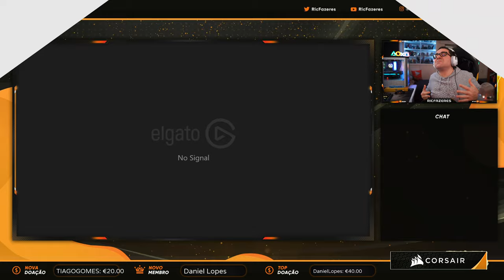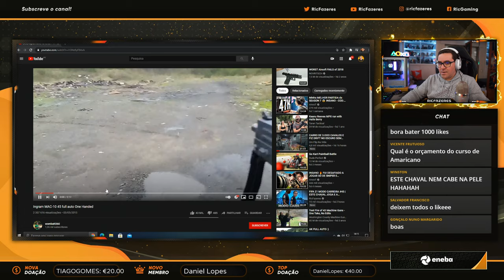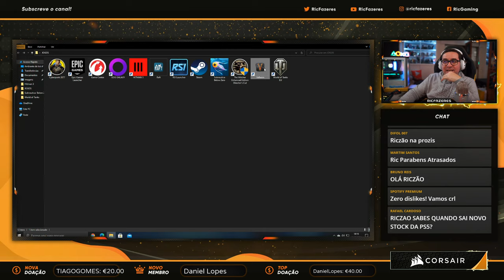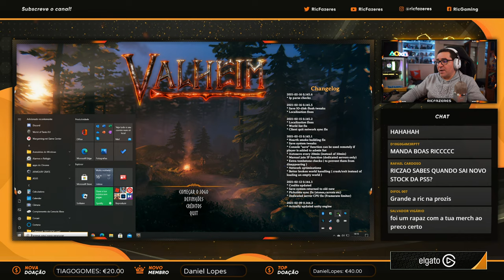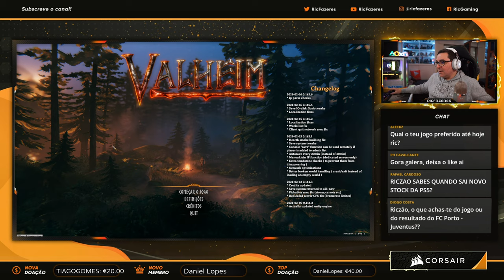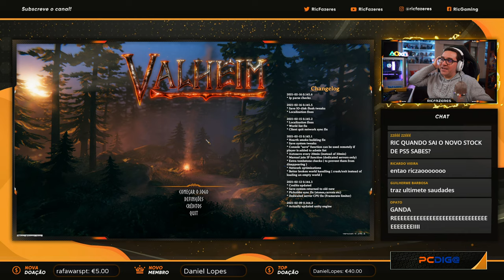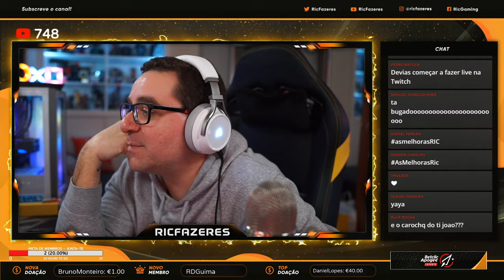VALHEIM #1 | RIC O VIKING SOBREVIVENTE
🕹️ Membros têm acessos exclusivos no canal (Pinguim🔥Croquete🔥)

OBRIGADO MEMBROS CROQUETE QUE SE JUNTARAM AO DISCORD
alfredo lira
Fábio Calado
Diogo Antunes
Pedro Serrano Tutorial
Swosh
Filipe Almeida
cristovao simão
MrSaintLeo
Fabinyo
Ricardo Parreira
Bruno Monteiro
Bernardo Cardoso
Gustavo Leandro
imotec plays
Malone Stone
João Fróis
Rondras
Tiago Fajardo
Rui Ferreira
Vasco Garcia
eurico soares
elrato 13
M_FORMI_GA
Carloma Viegas
Miguel Gaboleiro
Tiago Conceição
Batista
Bernardo Oliveira
PJotinha
Kingbizz420
Fábio Amaral
MisterPedro
Crazer
Bruno Sa
Rod M
joão pedro
Khan Alfeirao
Maurício Afonso
Andre Rebelo
KAAURIC Duarte
KIKO31PT
Gonçalo Santos
Filipe Torres
Filipa
Dj Xavi P.
Pedro Campos
Rbrank
Phandr3X
HSxD19
Duarte Copêto
Carlão Games
João Gonçalves
Rúben Neves
Pedro Mimoso
Angelo Figueira
MakarronyGamer
Jorge o moddr
Pmpesteves
Mateus Sequeira
André Peixinho
duxX4
Tiago Batista
José Barbosa
Guilherme Silva
André Biscaia
Vitor Cancela
nuno oliveira
SilentSoul14